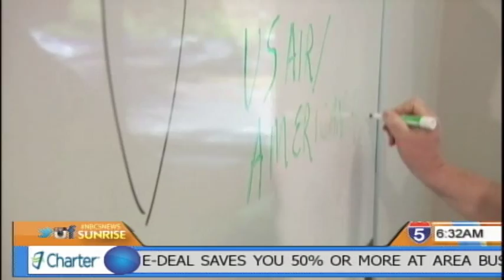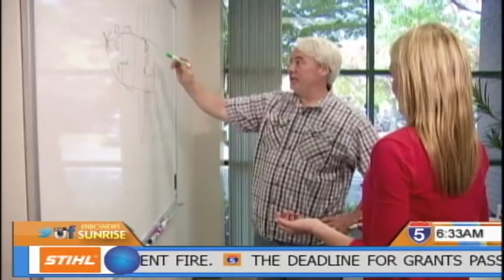PDX passenger booted